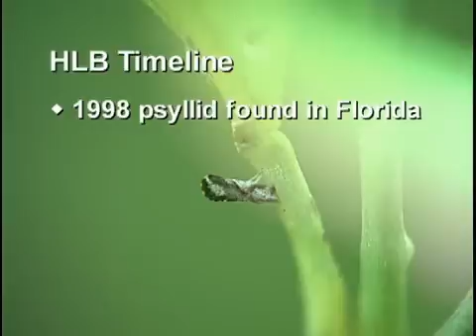Huanglongbing Florida Citrus Greening Information Video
This video provides information about the citrus disease, huanglongbing also known as citrus greening. In this video, the narrator discusses the disease vector, distribution, symptoms and hosts. A portion of the video discusses disease symptoms in depth during a training exercise. The video also outlines steps the public can take to protect the Florida environment from unwanted pest and disease introductions.